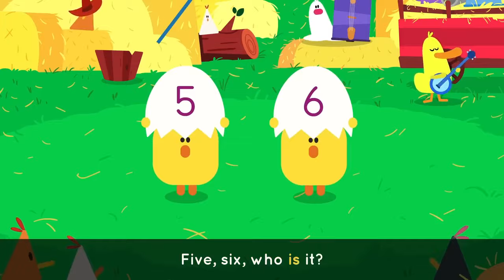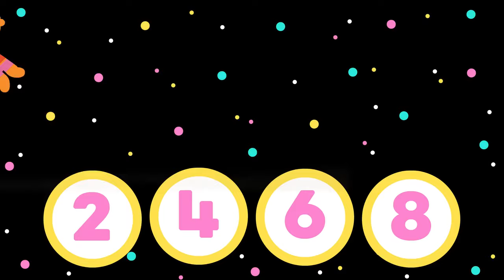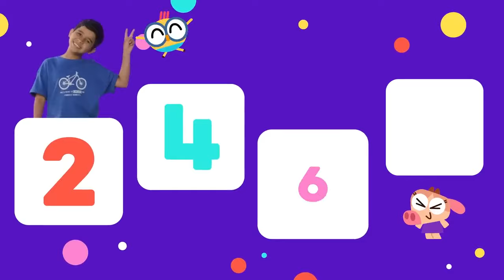MOVE like a PENGUIN 🐧🕺 Dance Songs for Kids! | Lingokids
| Endless hours of Lingokids music and songs for kids here ➽ | Get the Lingokids app and start the Playlearning™ adventure! (iOS & Android) ➽

Ready for the Penguin Dance? This music playlist for kids includes dance songs for kids that will have them up and dancing! From songs that teach the days of the week to tunes about the ABCs there is so much to play learn and dance to!

In this dance songs for kids compilation:
00:00 Lingokids intro
00:02 Lingokdids Penguin Dance
02:09 Bees Buzz Chant Dance
03:56 Lingokids weather Dance
06:15 Like Dance
08:55 BUBBLES Dance
12:35 ABC Chant Dance
13:10 Don't stop Baby Bot Dance
15:23 Numbers DO-SI-DO Dance
17:29 Count by 2s Dance
19:31 Days of the week Dance
21:21 Lingokids' YouTube Channels
21:41 The Lingokids app